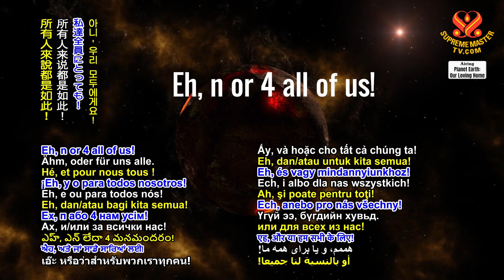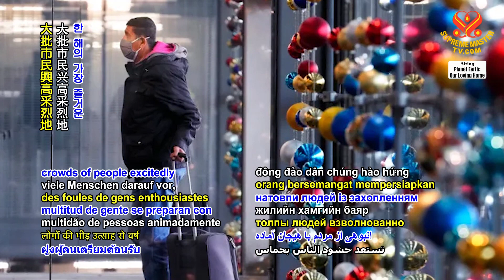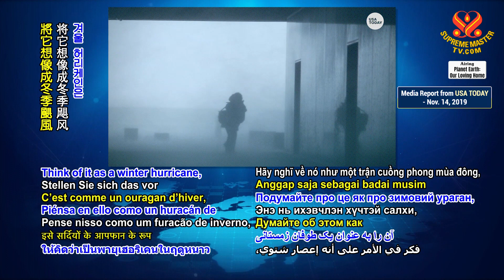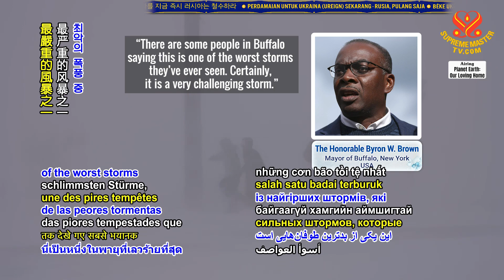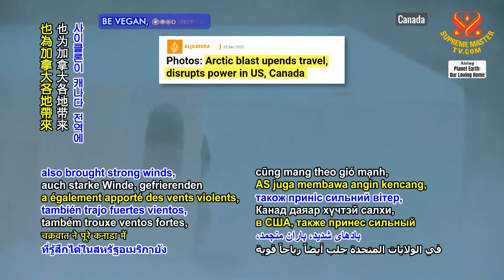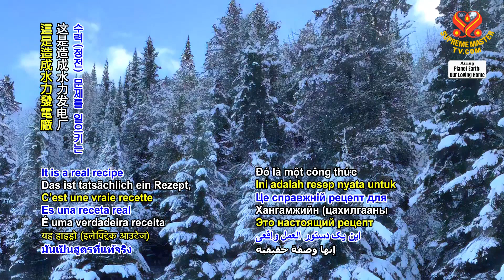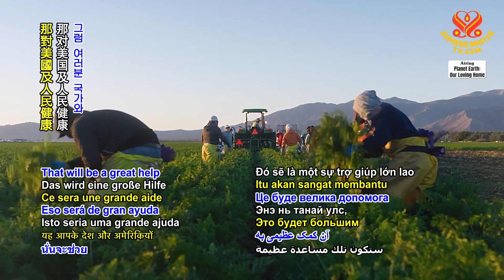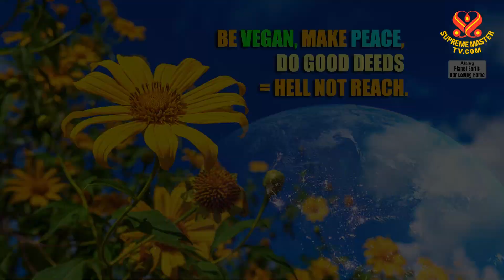2015 PE Winter Storms: Effects of Climate Change, Part 1 of 2